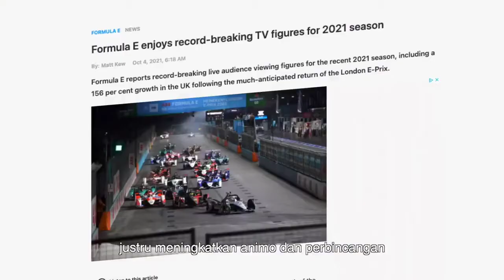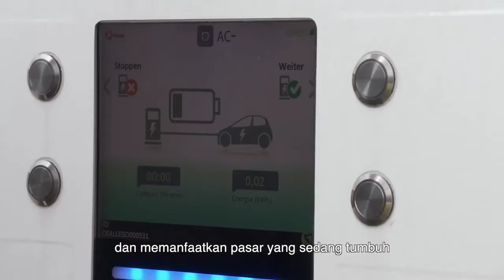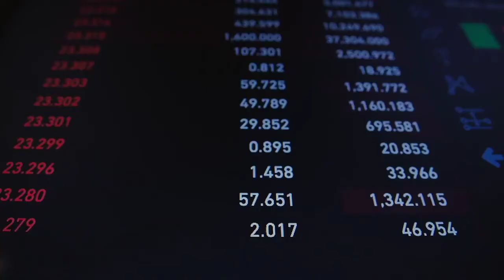DKI Jakarta Resmi Jadi Tuan Rumah Formula E 2022, Simak Infonya Klik